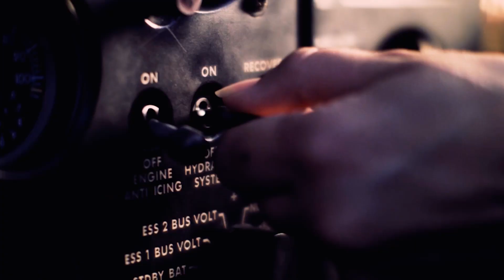Navy Reserve Force Capabilities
The Navy Reserve has embraced adaptive mobilization in support of our number one priority: WARFIGHTING READINESS.